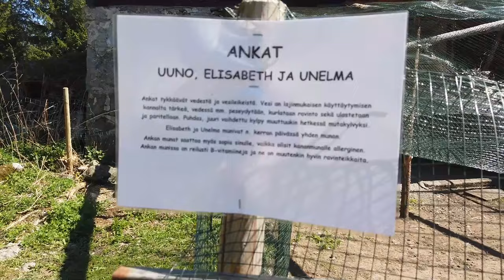Oldschool motorshow Vanhat ajoneuvot Vidnäsin kartano Lusi 2024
Vanhat ajoneuvot Oldschool motorshow tapahtuma oli Vidnäsin kartanossa  Lusissa 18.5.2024